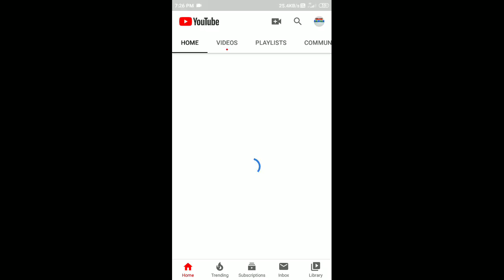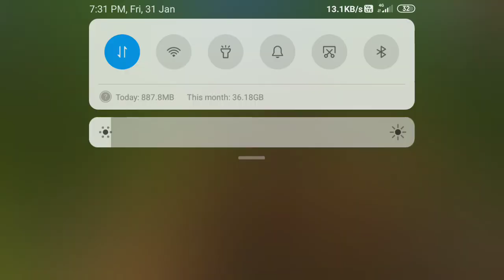NEW UPDATE IDBS Mabar Truk Online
fix synchronize livery
fix synchronize part custom
rute baru , jembatan karyu

Play with Truck Simulator Online

Bermain Bersama Simulator Truk Online
Full online
Custom Truk , anda bisa custom truk anda sesuai selera
Mp3 Player